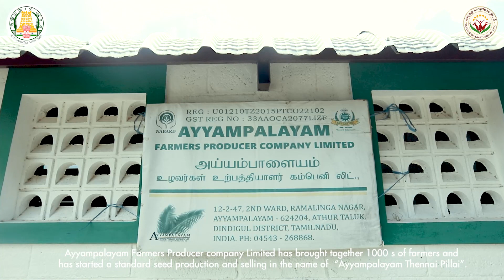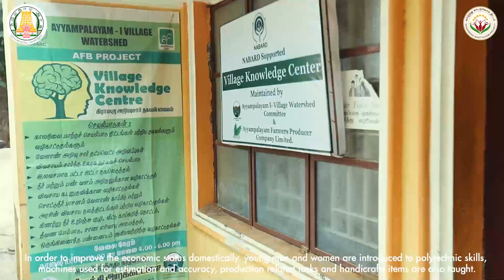01 Ayyampalayam Dindigul T